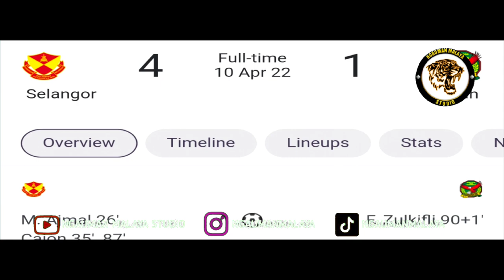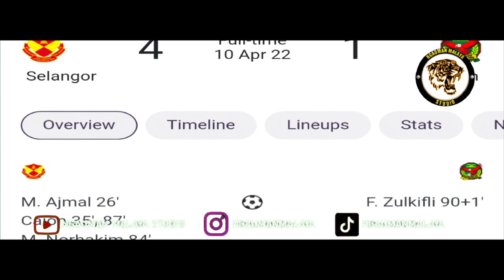INI SEBAB RODNEY CELVIN TIDAK DIPANGGIL KIM PAN GON DI KEM HARIMAU MALAYA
Saksikan video penuh untuk maklumat lengkap. Teruskan bersama NGAUMAN MALAYA STUDIO.